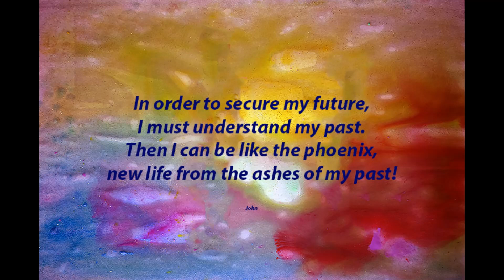Reflection by John/Introspection/Understanding One's Life/Creating Your Future/Self-Awareness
In order to secure my future,
I must understand my past.
Then I can be like the phoenix,
new life from the ashes of my past!

John

The IChing, an ancient oracle and book of wisdom says that in order to know a person's future you only have to look at their past.  Therefore if we can positively reflect and learn from our past it increases the chance of creating the future we desire.